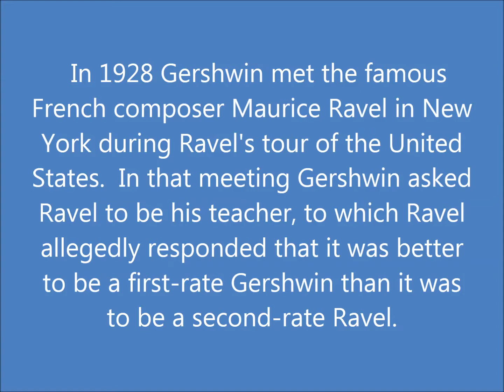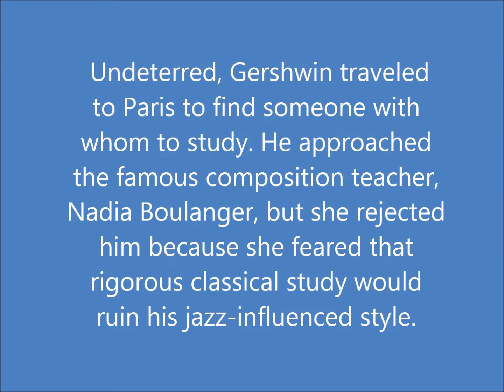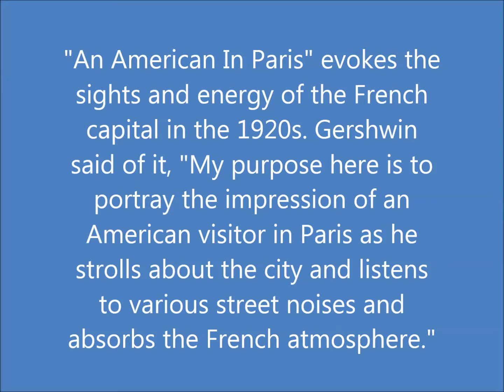Stilwell Conducts: "An American in Paris"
George Gershwin's "An American in Paris" in an abbreviated band version performed by the Meramec Symphonic Band, Dr. Ronald E. Stilwell, conductor